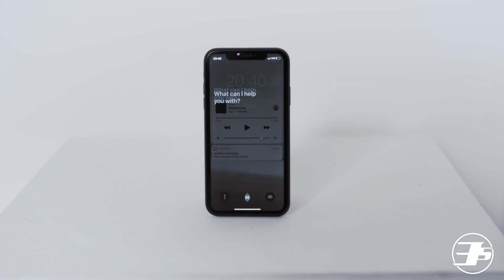Apple PIERDE! | Instalar APLICACIONES FUERA del App Store en Europa!?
La Unión Europea finalmente ha hecho ley el proyecto que busca regular a Apple y a otras compañías grandes de tecnología. Con esta ley, se espera que veamos grandes cambios a cómo funciona Apple, el iPhone y la tienda de aplicaciones, el App Store y aquí te explico todos los detalles.